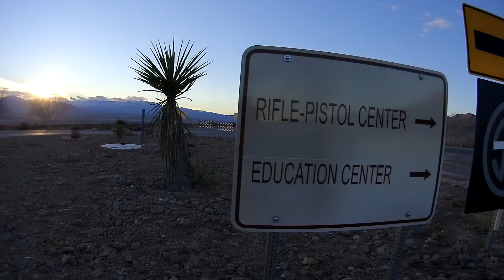Range Day SIG SAUER Shot Show 2016 Las Vegas - REPLAY XD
2016 Range Day SHOT SHOW with SIG SAUER.  Choice of CHAMPIONS.